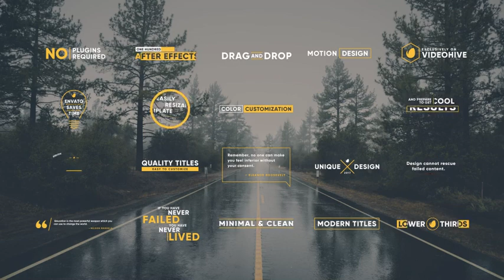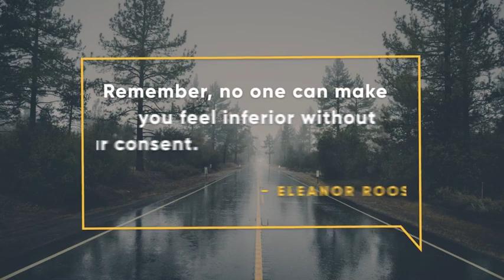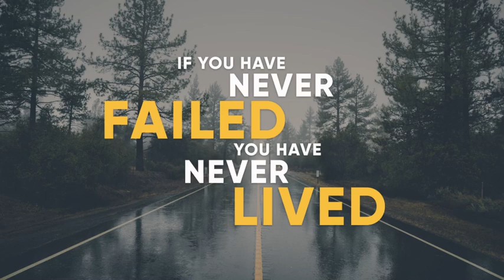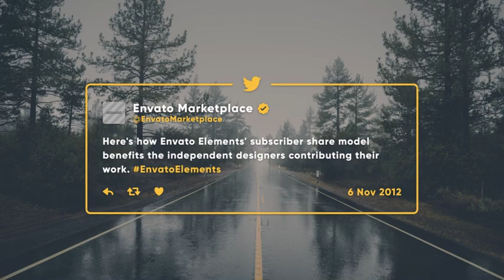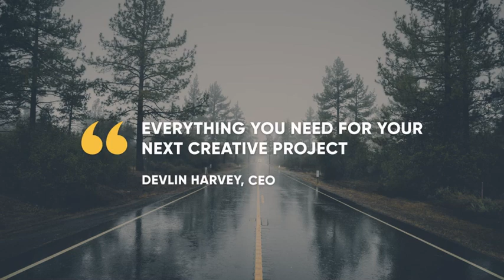38 Minimal Titles (After Effects template)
If you are the author of this project and believe any that the use of the project preview on this channel are not legitimate, please write to e-mail and we will resolve this issue.